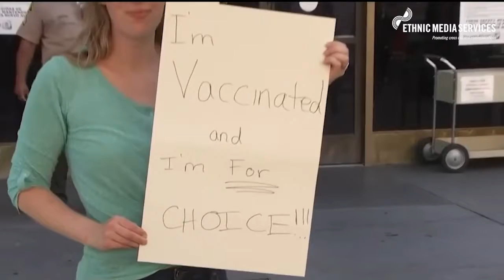Butte County Grapples with Low Vaccine Rates: Wildfires, housing crisis, anti-vax sentiment.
Butte County ranks among northern California’s predominantly rural counties with a relatively large population (227,000) and a low vaccination rate – only 46.6% of residents are fully vaccinated (51.16% have received one dose).